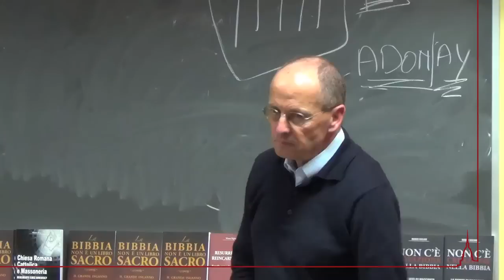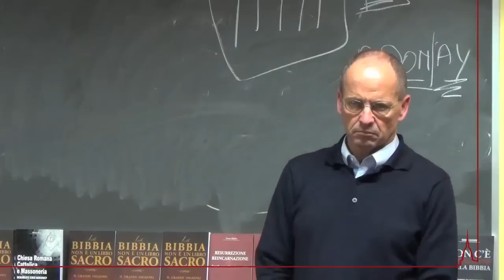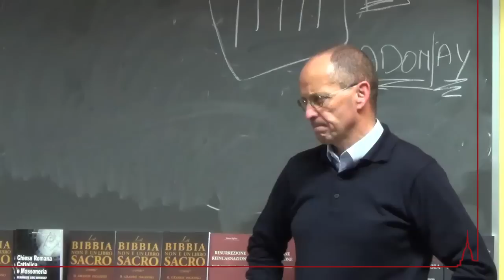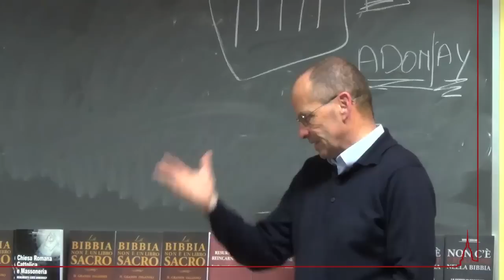Mauro Biglino 27 febbraio 2014 Torino 9di11